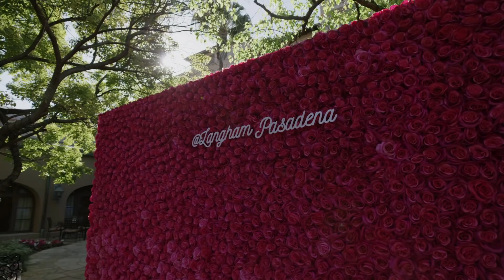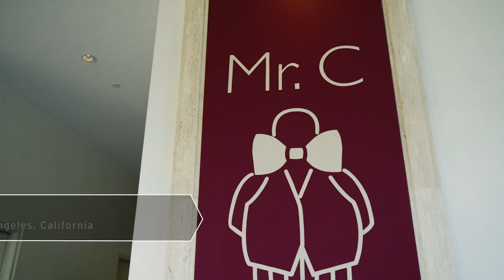California 101: Los Angeles County Resorts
Need an indulgent escape? Luxury resorts in Los Angeles County offer the high-end pampering you want in a Southern California vacation. Each of these destinations—The Langham Pasadena, Terranea Resort, Mr. C Beverly Hills, and Hotel Casa del Mar—offers a different take on L.A. style and scenery, plus posh accommodations, attentive service, and grand views. For your next “I-deserve-this” vacation, try one of these sublime sanctuaries.